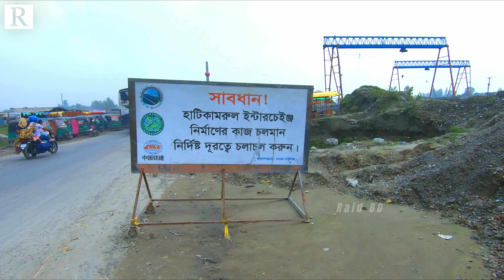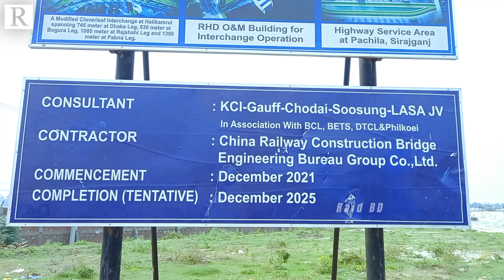যে ইন্টারচেইঞ্জ সৌন্দর্য্যে ছাড়িয়ে যাবে সব সড়ককে! | উত্তর বঙ্গের সবচেয়ে সুন্দর ইন্টারচেন্জ |Raid BD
যে ইন্টারচেইঞ্জ সৌন্দর্য্যে ছাড়িয়ে যাবে সব সড়ককে! | উত্তর বঙ্গের সবচেয়ে সুন্দর ইন্টারচেন্জ | Raid BD | Bangladesh

যে ইন্টারচেইঞ্জ সৌন্দর্য্যে ছাড়িয়ে যাবে সব সড়ককে। দৃশ্যমান ঢাকা - রংপুর মহাসড়কের কাজ | Raid BD